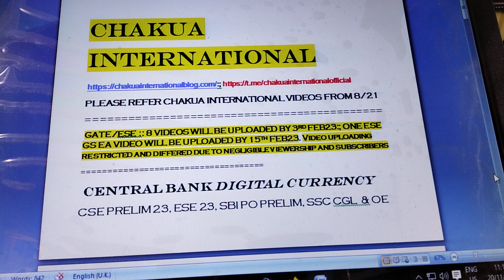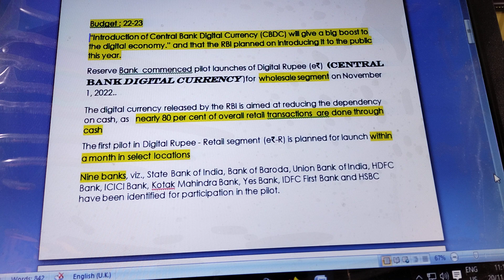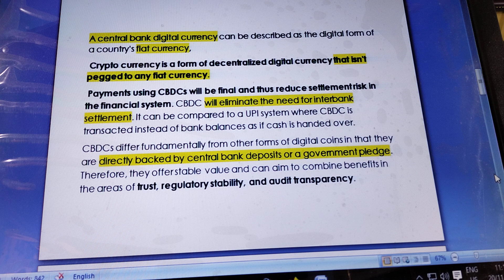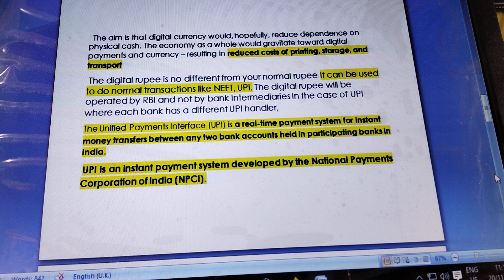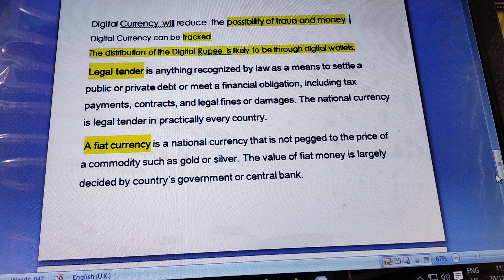Central Bank Digital Currency CSE PRELIM 23, SBI PO, SSC CGL ,OPSC OCS ASO OE